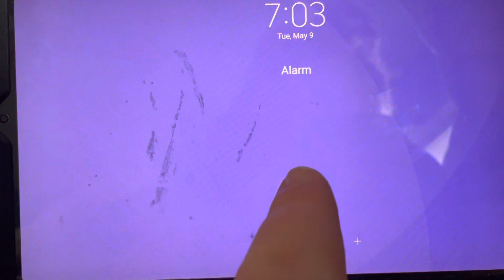This is what my alarm sounds like on my tablet .📷📷👨‍💻🧑‍💻👩‍💻🙋🏻📲📟📟📟👋🏾👋🏾👋🏾🤔🤔👋🏾￼